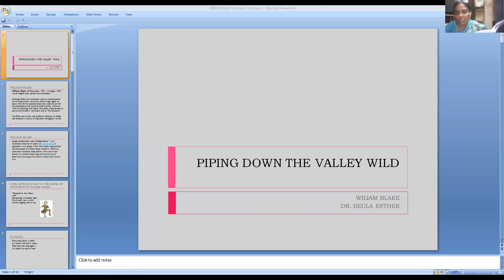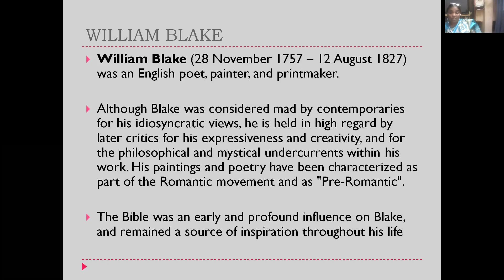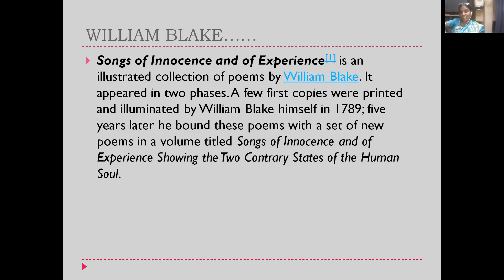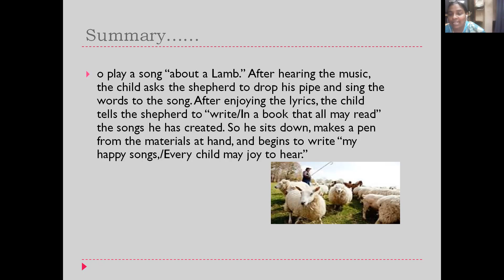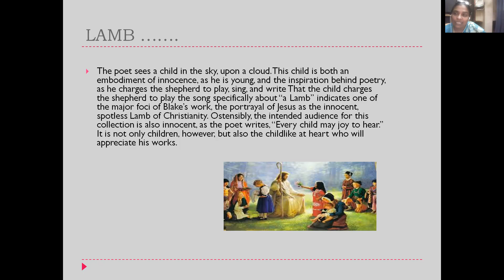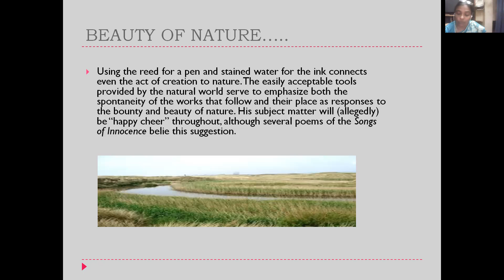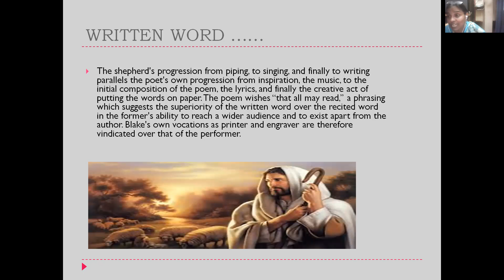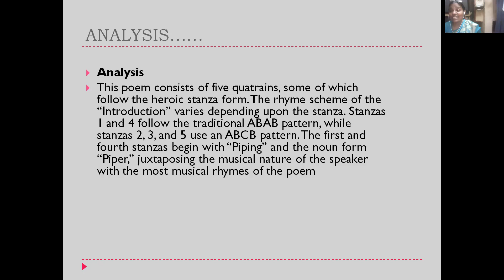pied piper 20 9 20